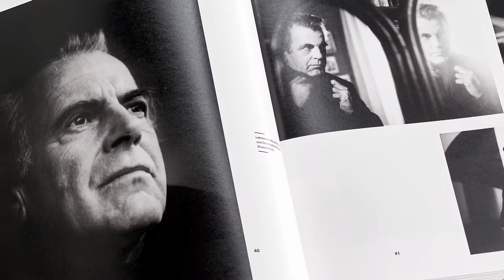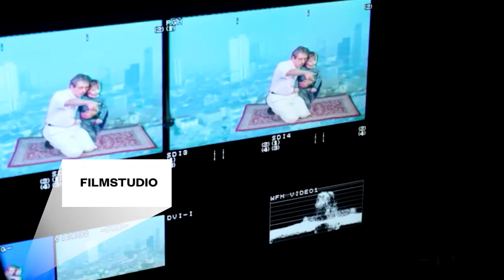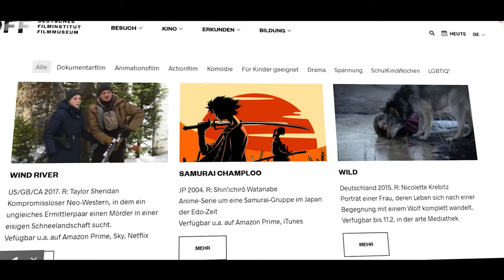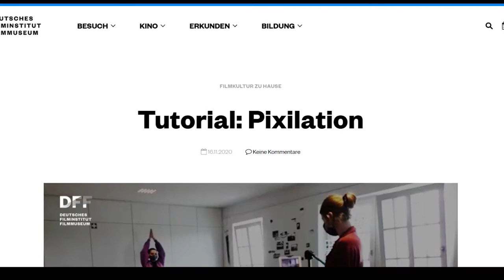DFF – Deutsches Filminstitut & Filmmuseum / Trailer 2021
Das DFF – Deutsches Filminstitut & Filmmuseum ist eine führende internationale Filmerbe-Institution. Wir sind Vorreiter darin, das Filmerbe zu bewahren und Filmkultur mit einer weltweiten Öffentlichkeit zu teilen. Dafür vereinen wir auf einzigartige Weise Museum, Kino, Archive und Sammlungen, Festivals, digitale Plattformen, Forschung und Digitalisierungsprojekte sowie zahlreiche Bildungsangebote. Von der kulturell vielfältigen und dynamischen Metropole Frankfurt am Main aus arbeiten wir aktiv an der Gestaltung einer offenen Gesellschaft mit. Wir unterhalten Beziehungen zu Institutionen und Initiativen aus Film und Wissenschaft weltweit. Dabei verbinden wir die materielle und historische Bedeutung von Film mit der digitalen Zukunft.

Es ist uns Anliegen und Aufgabe, gemeinsam mit unserem Publikum Filmkultur lebendig zu halten. Wir, ein Team von mehr als 200 Mitarbeiter/innen, widmen uns dieser Mission mit Fachkenntnis und Leidenschaft. Für uns ist alles Film und Film alles.